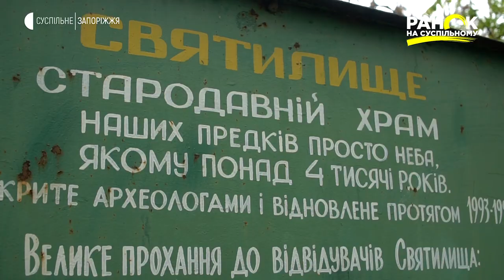Святилище обсерваторія | Ранок на Суспільному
Набагато менш відомий за Стоунхендж і не такий масштабний аналог культовоїї  споруди знаходиться в Україні.  На острові Хортиця. У 1993 році археологи виявили Святилище-обсерваторію, збудовану у 3-2 тисячолітті до нашої ери.